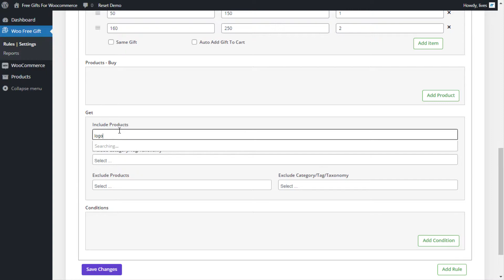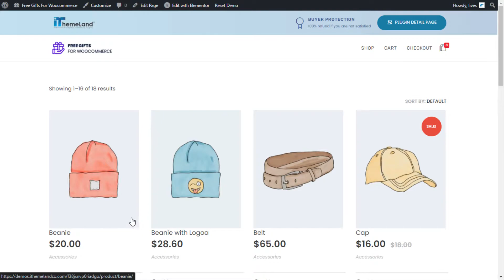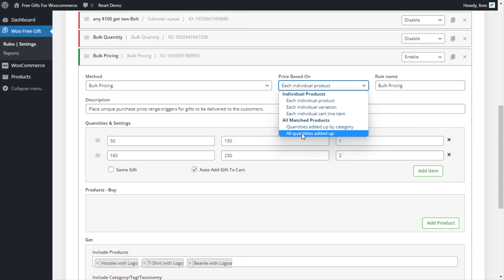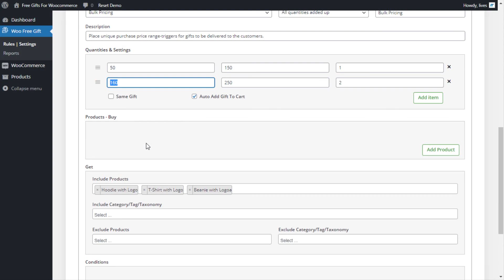Offer gifts by "Bulk Pricing" via Free Gifts for WooCommerce Plugin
To encourage customers to purchase more and in higher subtotal, merchants will often offer gifts on certain products, also known as bulk pricing. Bulk pricing involves offering a particular item or group of items as gifts based on cart subtotal.

Some of Advantages of this plugins:
1- Create Unlimited Rules
2- Select gift on cart page
3- Show gift with layout mode
5- Encourage Your Customers
6- Boost your sale
7- Amazing Report and Statistics

and ...

Extensive Conditional Logic : You can create many conditions for any rules

Methods :

Simple : Create the most simple gift offering rules for different products categories and etc

Buy X Get X + Repeat : In this method, you offer to your customers if they buy x items from your online shop or from a special product category on your shop, they will get Y items as a free gift from other products or categories

Buy X Get Y + Repeat : Buy any of defined products and get a gift product which is defined as a gift

Subtotal + Repeat : Setup a Free Gift on WooCommerce stores especially when you offer it based on a specific total amount of customer carts repeatedly is a great driven force to encourage them purchase more products from your online shop.